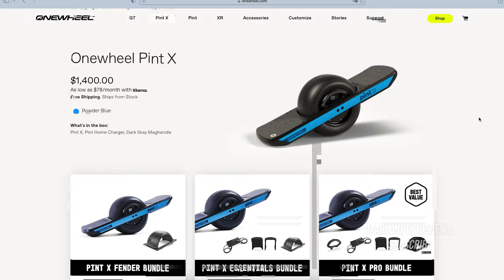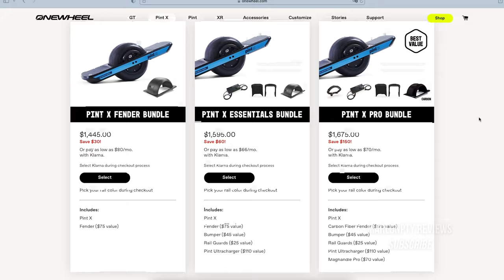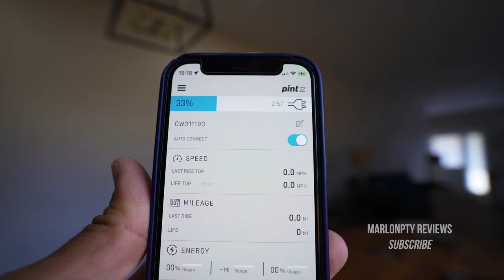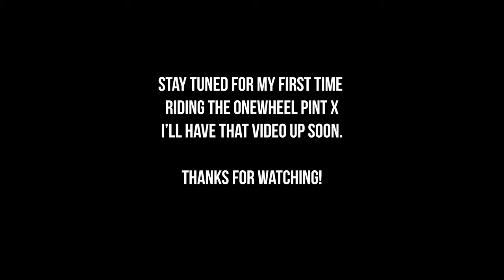Onewheel Pint X Unboxing and Fender Installation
In this video, I'll do an unboxing of the Onewheel Pint X and also show you how to install the fender on it.

The Onewheel Pint X is one of the two latest models released by Onewheel (in October 2021). It is an upgraded version of the original Pint model. It has better range, goes faster (up to18 miles per charge and a top speed of 18 mph vs 16 mph), and it is also more expensive.